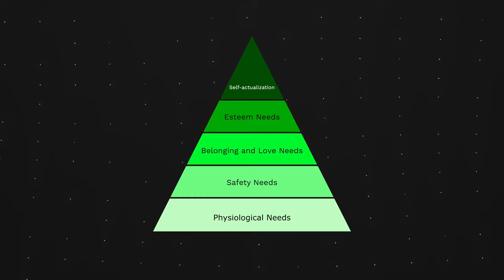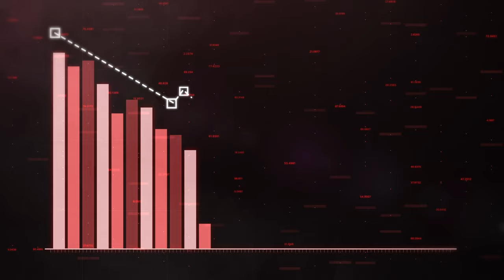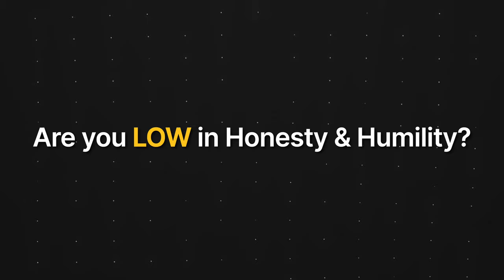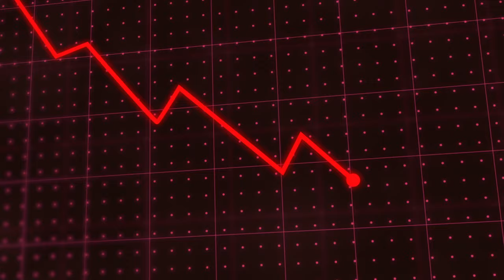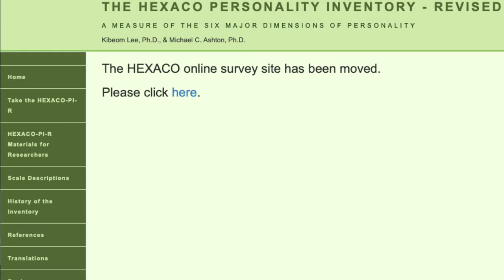Secrets To Being A Successful Leader and Manager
Learn the secrets to being a successful leader and manager that can help you in your career and personal life. This video covers soft skills, leadership theories, and management consulting techniques to help you develop effective ways to lead and inspire others. Don't miss out on these valuable tips for becoming a successful leader!